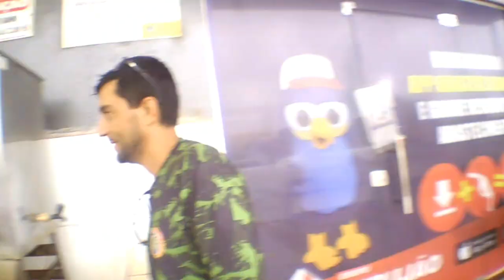pescaria em Goiás. com elite do estilingue..top d+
Indio moderno
Pesca Classe A
Marimbondo pescador
Tibes pescador
Tilapia Amarrada
Pescando com Goiano
Obg a todos do Elite do estilingue

Pimtura feita por: Marlon nos estilingues
Cabeça se boi.